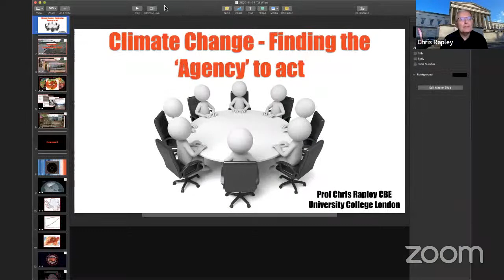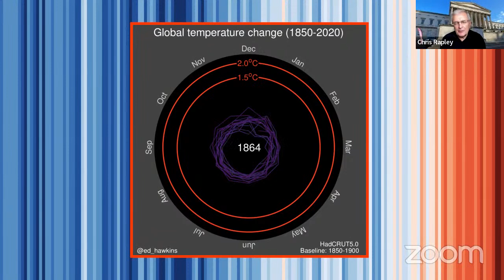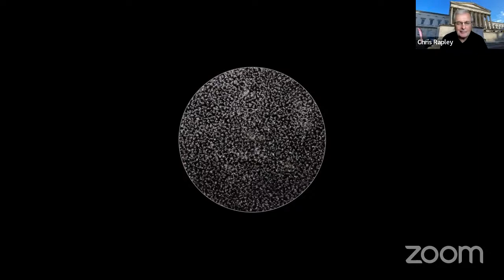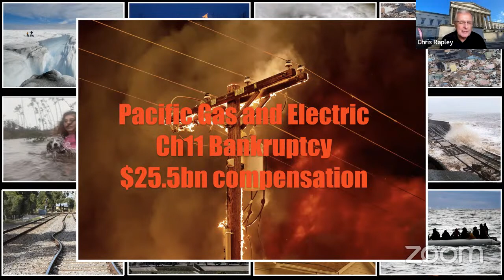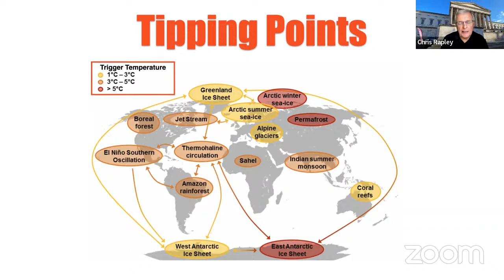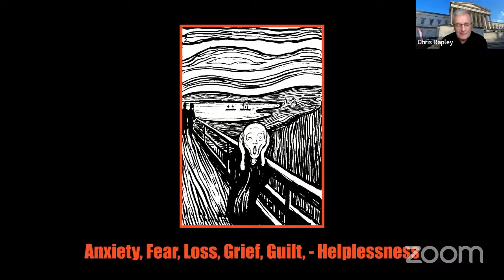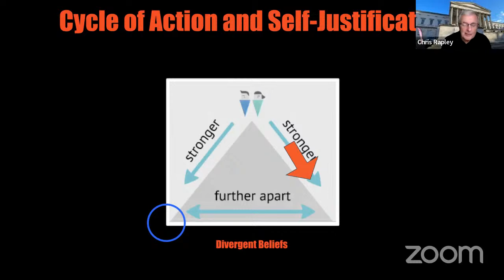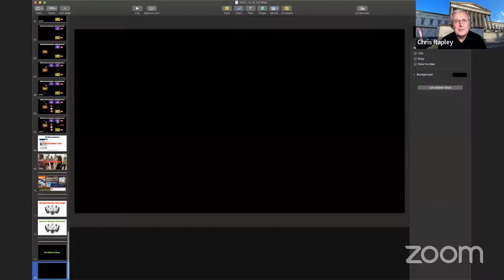[Logic of Discovery] Climate Change: finding the 'agency to act' | Chris Rapley (UCL)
Lecture by Chris Rapley (UCL)
Climate Change: finding the 'agency to act'
In the frame of the Module Emerging Fields in Architecture (++), HB2, TU Wien

The climate emergency has been called ‘Code Red for Humanity’. The science community forewarned of the threat decades ago. Much is being done both to mitigate the causes and to prepare for the consequences. Yet the scale and pace of action does not match the need by a large margin.
Why is this? What can be done to help those who wish to find their ‘agency to act’? Chris Rapley will summarise the messages of climate science, and show how insights from the mind sciences are helping accelerate societal action.

The module Emerging Fields in Architecture imparts current knowledge from new research fields in architectural and engineering disciplines, with the aim of dealing with current and future design challenges in a broader social context in an interdisciplinary and fundamental way. The lectures impart knowledge about different and interdisciplinary approaches to design, current developments and results of material and construction research, about planning and building under/in extreme conditions as well as about structures that change or develop due to changing parameters.
In this context, strategies for design (from the initial idea to implementation) are questioned in an interdisciplinary discourse, and the question of how the path from idea to realisation can be shaped and to what extent it is possible to be systematically creative is explored. In the practical part, an independent cross-thematic examination is to be carried out.